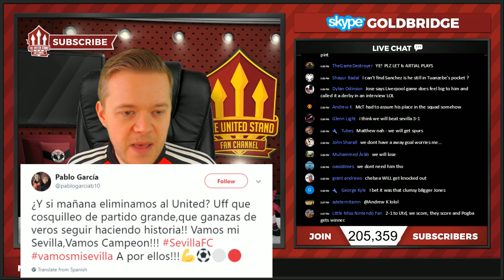MANCHESTER UNITED vs SEVILLA | Champions League Match Preview